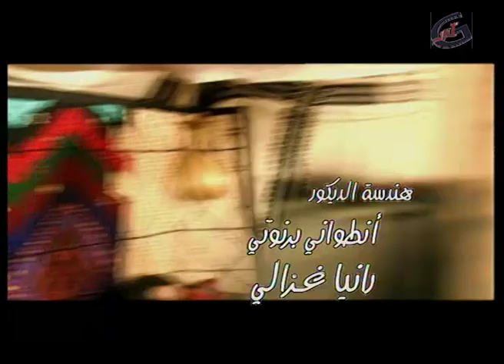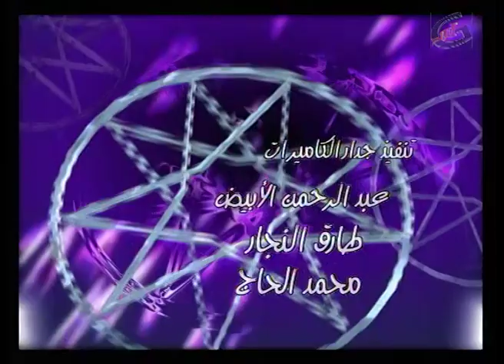برنامج بدون طرب الحلقة ٩